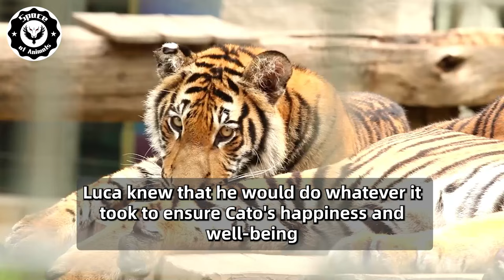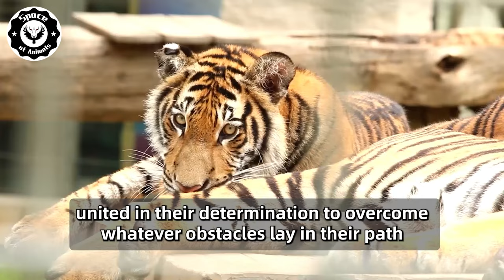The Old Man Found The Injured Pregnant Tigress. What Happened Next...